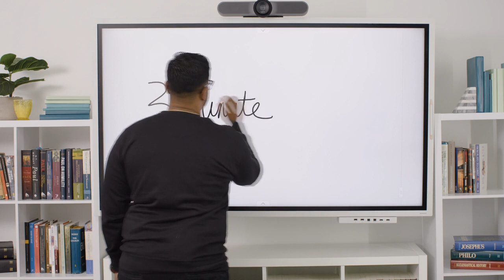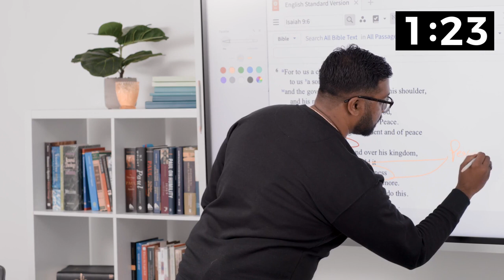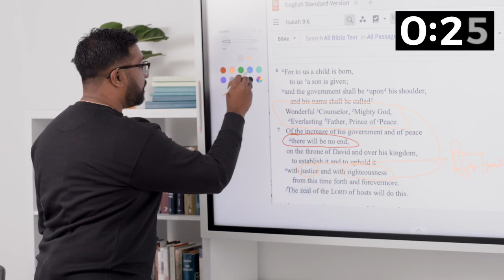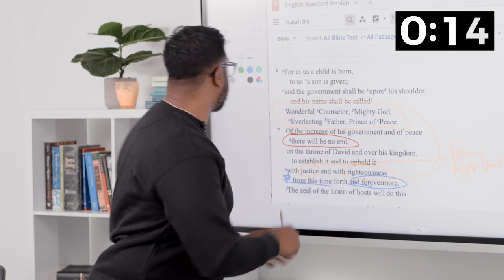The Most Overlooked Christmas Bible Verse | 3-Minute Theology With Dr. Joel Muddamalle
What if we are missing one of the most important points of a popular passage about Jesus at Christmastime? Join Dr. Joel Muddamalle as he gives us a three-minute teaching about Isaiah 9:6-7. Learn what this passage tells us about Jesus that we may not have noticed before and why it matters for us today.